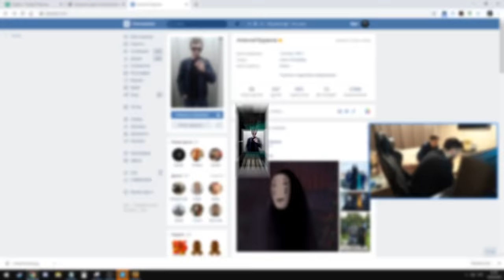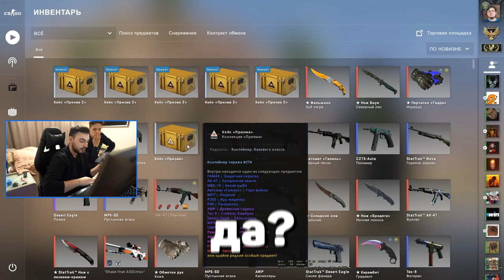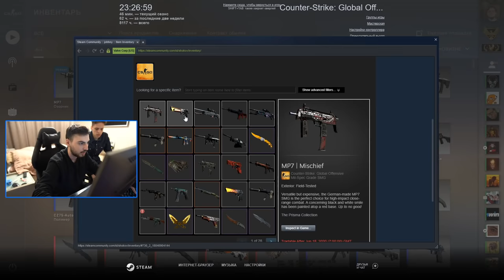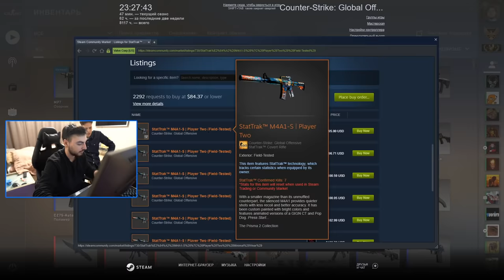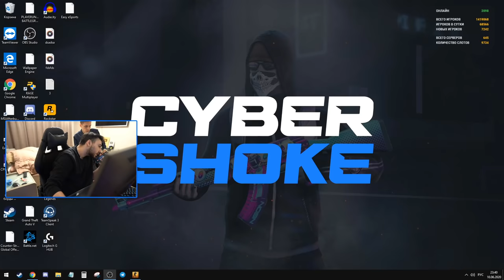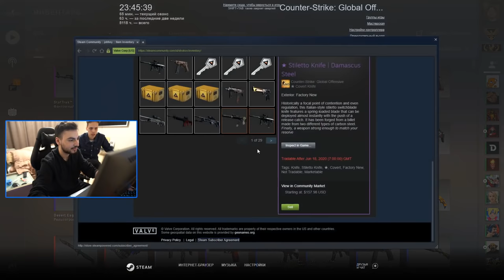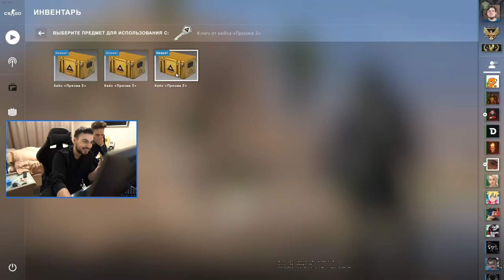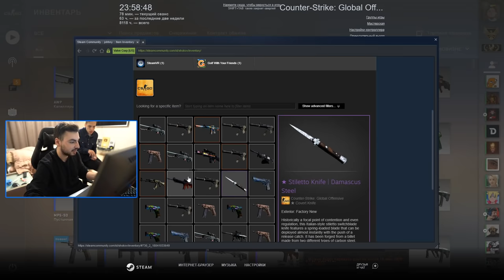ОТКРЫЛИ КЕЙСЫ ПО СОВЕТАМ ЭКСТРАСЕНСОВ // ВЫПАЛ НОЖ! feat. Aunkere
Давно было в мыслях открыть кейсы с экстрасенсом, и вот, встречайте! На самом то деле, ролик легенда, такого окупа давно не было.